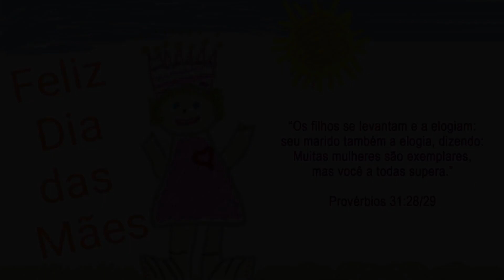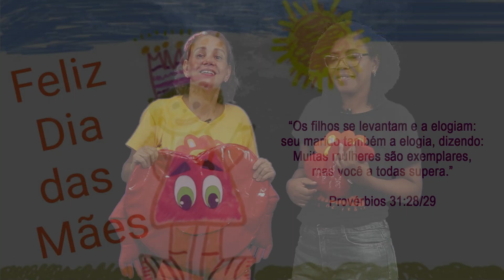Lions Kids - Maio 2022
Os nossos cultos têm sido uma experiência poderosa na presença de Deus.

Com ministrações de louvores, adoração e da poderosa Palavra de Deus para abençoar a sua vida e da sua família.

Participe dos nossos cultos, traga um familiar e um amigo e receba da parte de Deus um direcionamento para a sua história.

Se você não tem um lar espiritual faça das nossas igrejas o seu lar espiritual!

Assista ao vivo à nossa reunião diretamente da Igreja Cara de Leão.
Se você não tem um lar espiritual, faça de nossas igrejas o seu lar espiritual!
Visite-nos: Estrada Padre Roser, 178 - Vila da Penha - Rio de Janeiro / RJ

BAIXE AGORA O NOSSO APLICATIVO e fique por dentro das novidades!

NOSSAS REUNIÕES:
Domingo -  10h, 19h.
Quarta-feira - Quartas em Chamas: 19h.
Quinta-feira - Celebrando a Recuperação: 19h.